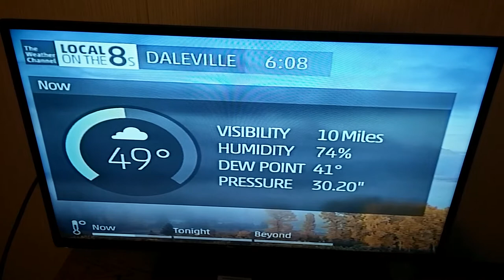Daleville Alabama Localonthe8s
The Weather Channel. Troy Cablevision.